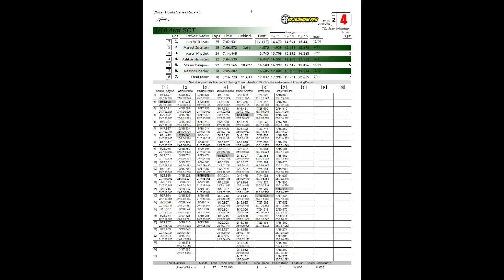SORRCC 2018 01 21 4WD SCT A Main Heat 2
Great battle between the Losi's in this one.